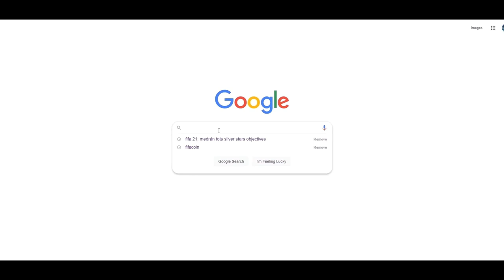FIFA 23 - BEST YOUNG PLAYERS! (REAL FACES)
Buy Safe FIFA Coins & Sell Extra FIFA Coins: Use my code DTS